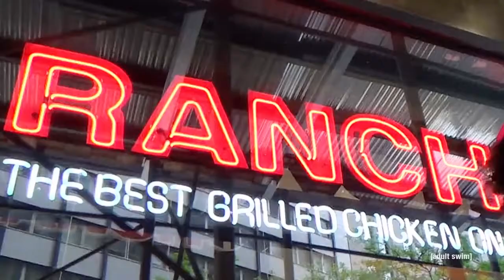Hit This Ranch! The Eric Andre Show Adult Swim